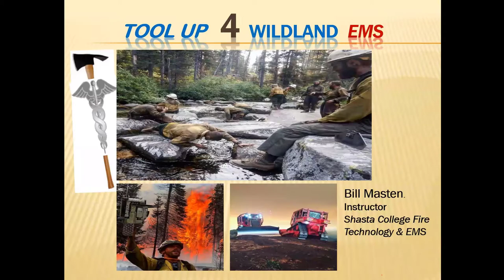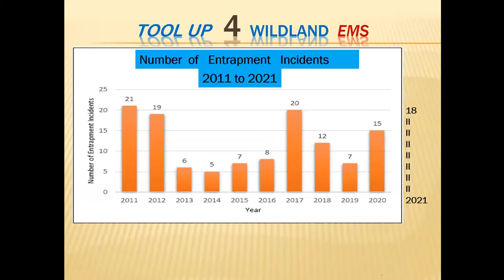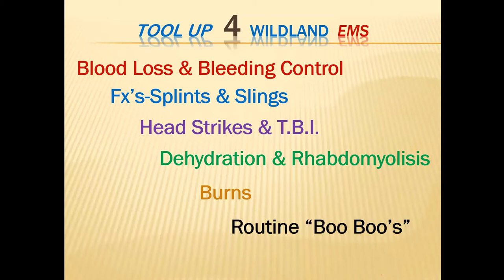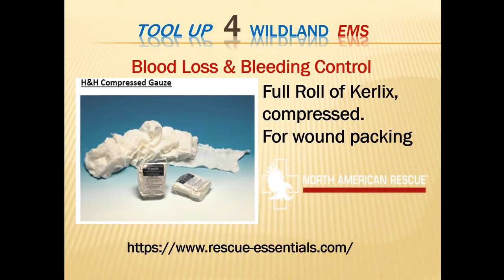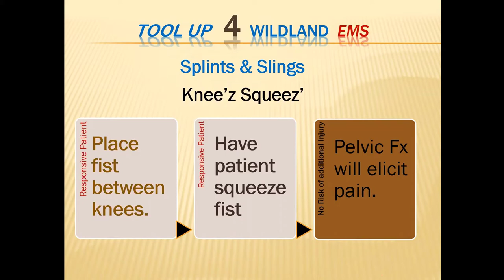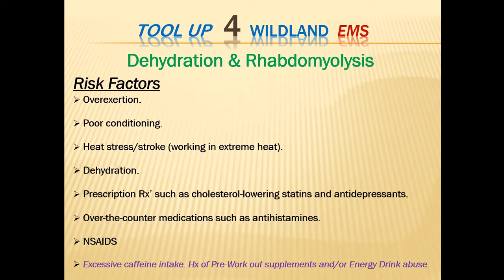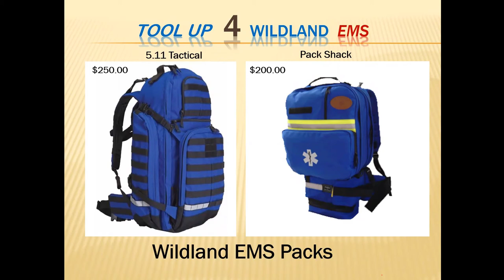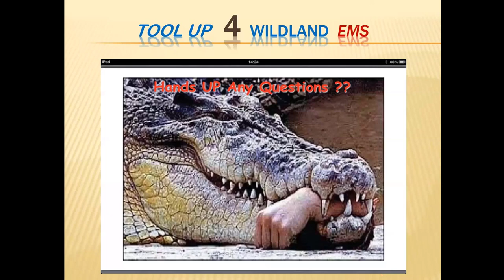NorCalEMS-Tool Up 4 Wildland EMS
Tool Up for Wildland EMS with Bill Masten. Part of Northern California EMS Virtual Conference Series.